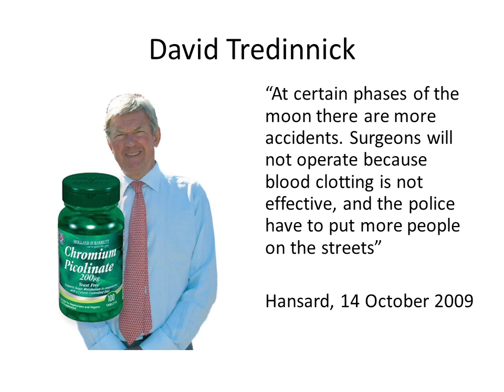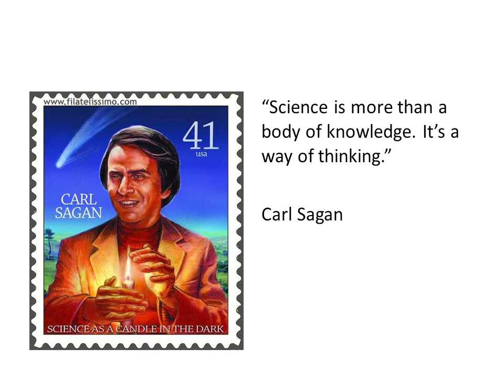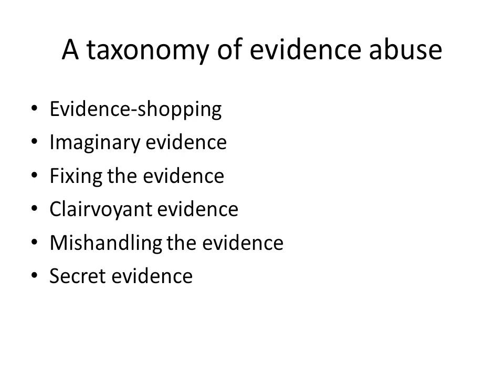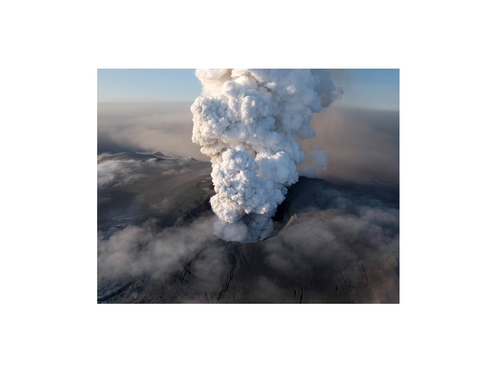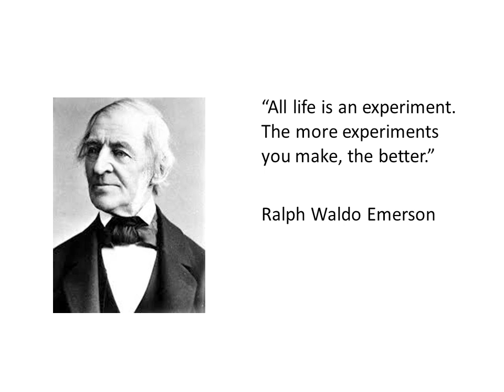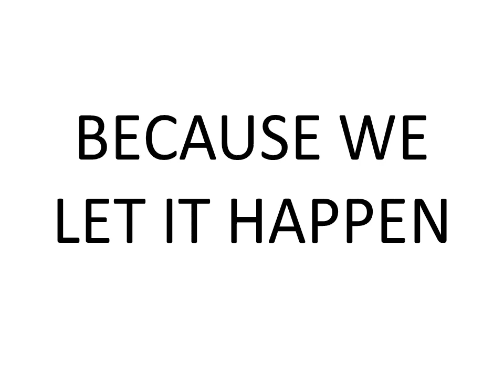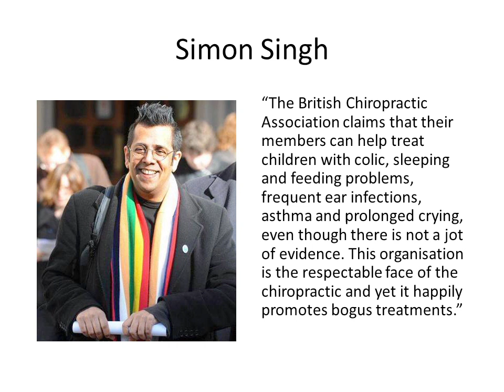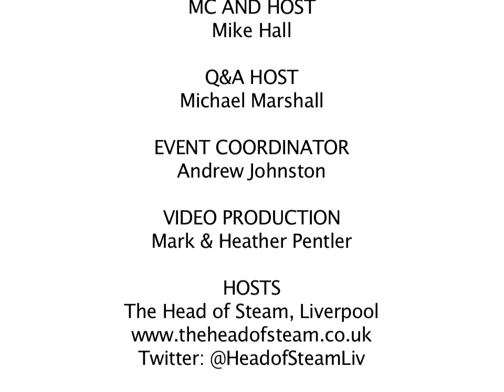Mark Henderson - The Geek Manifesto - Skeptics In The Pub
The Geek Manifesto
19th July 2012
The Head of Steam, Liverpool

There are 650 MPs in the House of Commons. 158 have a background in business, 90 have been political advisers or organisers, and 86 are lawyers. Only one of them is a scientist. Is it any wonder that politics so often lets science down, and fails to exploit its skeptical methods to design policies that are fit for purpose?

In the Geek Manifesto, published by Bantam Press in May 2012, Mark Henderson explores this disconnect between science and politics, and charts the emergence of a new force that is promising to mend it. From the Simon Singh libel case to the sacking of David Nutt and the Science is Vital campaign, people who care about science are starting to stand up to be counted. The geeks are coming — and our country needs us.

Mark Henderson is ex Science Editor of The Times, and current Head of Communications at The Wellcome Trust.

Video Production - Mark & Heather Pentler